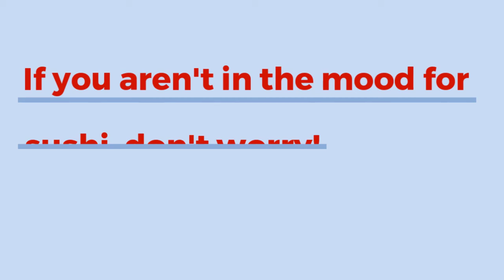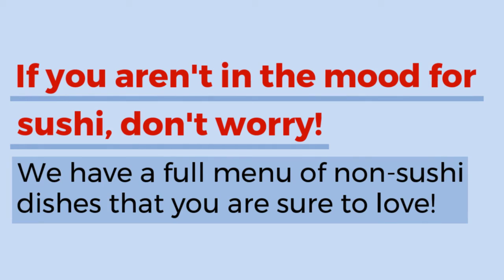What's In Your Favorite Sushi Rolls/Sauces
The Green Tea Restaurant offers delicious dining & carryout to Bangor, Maine.

We are a local favorite of the Bangor community and have been recognized for our outstanding Japanese Cuisine & Sushi, excellent service and friendly staff.

Our Japanese restaurant is known for its modern interpretation of classic Japanese dishes and its insistence on using only the highest quality & fresh ingredients.

The Green Tea Restaurant
11 Bangor Mall Blvd
Bangor, ME 04401